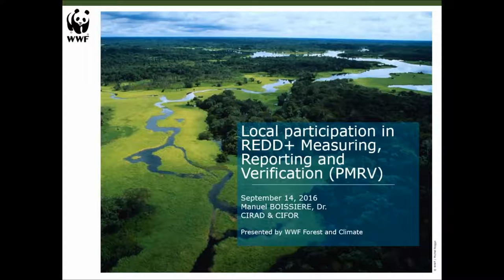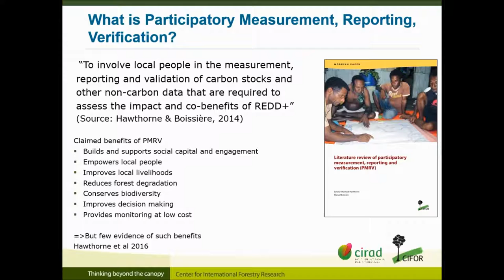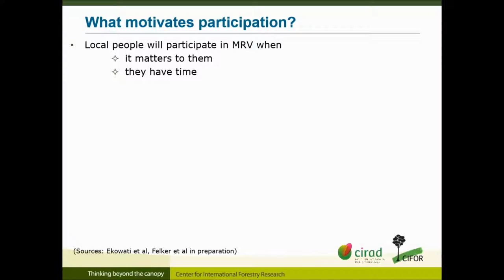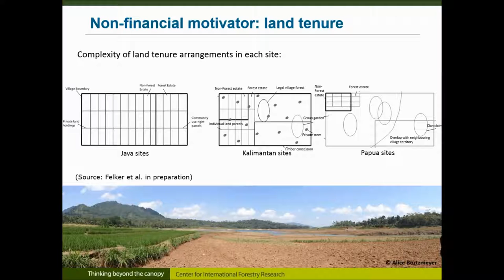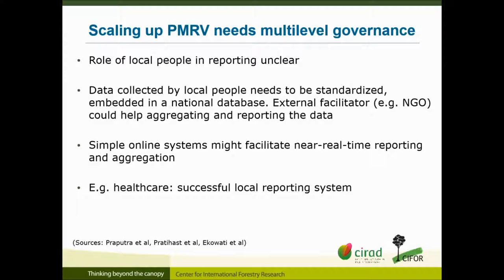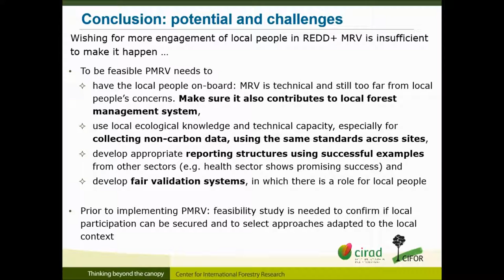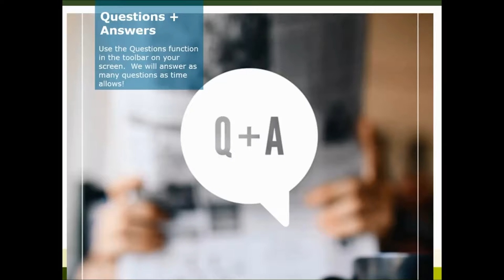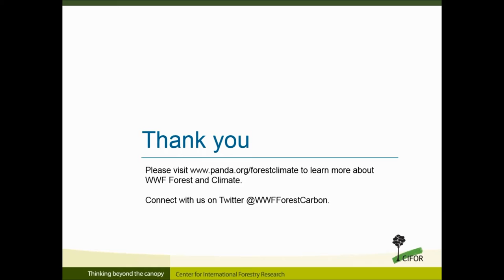Learning Session 45: Local participation in REDD+ Measuring, Reporting and Verification (PMRV)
This is an archive of the session that took place on Wednesday, September 14, 2016.

To request a copy of the presentation, please email Manuel Boissière at m.boissiere[at]cgiar[dot]org or manuel.boissiere[at]cirad[dot]fr

Civil society, decision makers and the scientific community consider that it is necessary to include local people's participation in measuring, reporting and verifying (MRV) carbon stocks. This participatory approach to MRV (PMRV) is meant to be a form of empowerment, and could reduce costs and increase accuracy of carbon emission estimates at the national level.

But there are still many questions to answer.

Why should local people participate in an activity alien from their daily activities? Do they have the time and interest? What can we learn from existing information flows so we do not re-invent the wheel? What should be the local people's role in PMRV?

In this learning session, Dr. Manuel Boissière of CIRAD and CIFOR will present research from an upcoming Plos ONE collection on participatory MRV, supported by USAID and Norad.